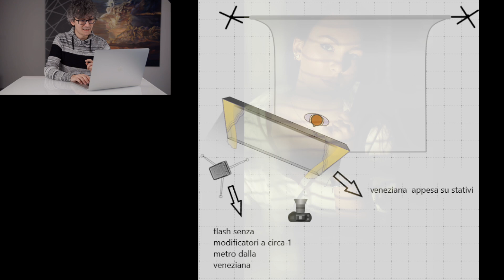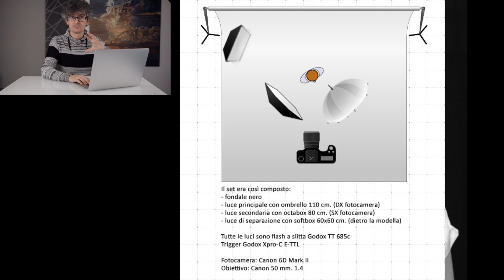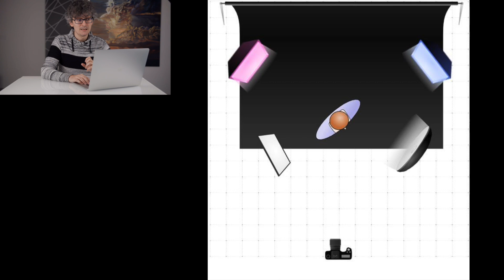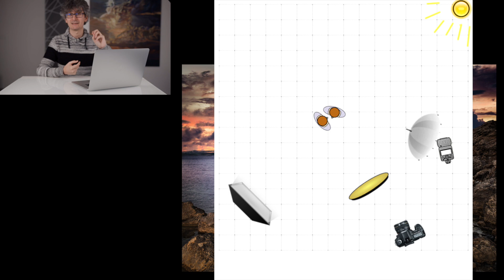Critica delle foto del contest - Parte 2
Per chi volesse ringraziarmi per i due video, potete pensare di fare il prossimo acquisto su Amazon passando da qui (a voi non cambia nulla come prezzo, a me arriva una piccolissima percentuale)